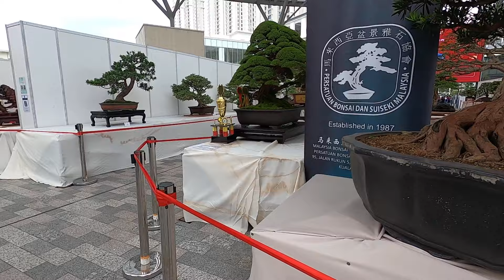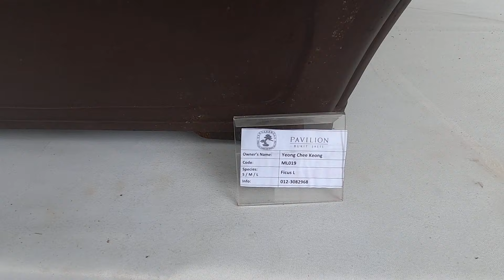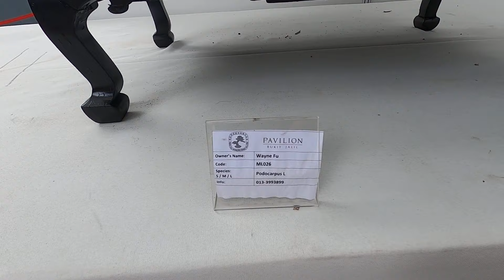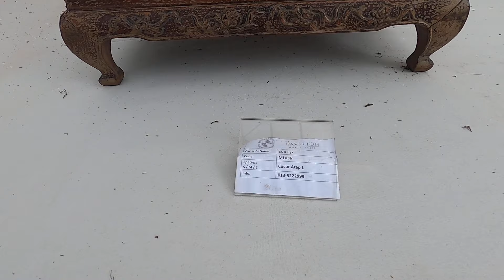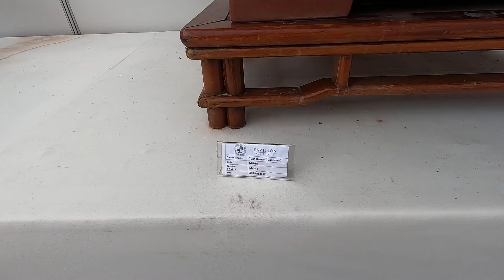Malaysia National Bonsai Suiseki Show 2022 - Part 1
National Bonsai Suiseki Show (MBOSS) | 大马国风展 2022 | 8-18 Jan 2022